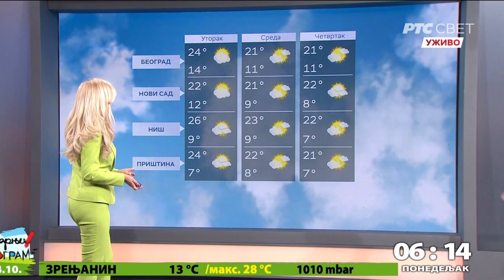Ivana Milenkovic & Biljana Vranes 💕👅🍑🍑👅💕